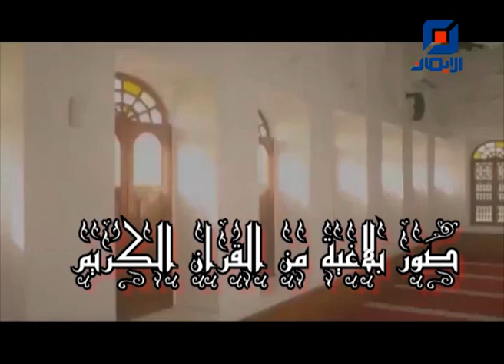ان يدعون الا اناثا | صور بلاغية من القرآن الكريم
برنامج "صور بلاغية من القرآن الكريم"
اعداد وتقديم السيد محمود الميالي
موضوع الحلقة:
"ان يدعون الا اناثا"

تصوير ومونتاج
احمد الربيعي